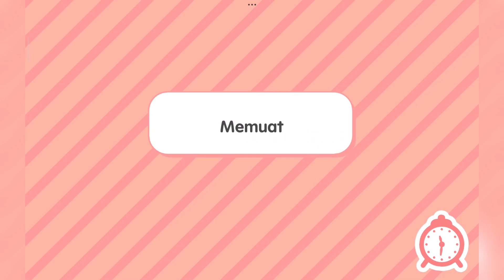Camping di Kebun Binatang 🥳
Hallo teman teman, hari ini adek shafa gaming bermain Game Toca Life World. Ikuti terus keseruan adek shafa gaming ya teman teman.
Hello friends, today adek shafa gaming are playing the Game Toca Life World. Keep up with the adek shafa gaming fun, friends.